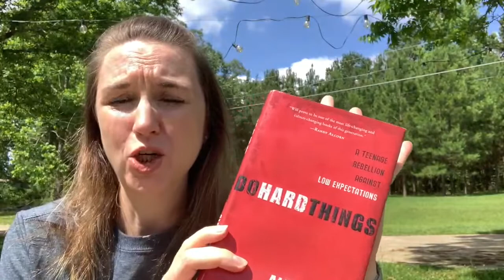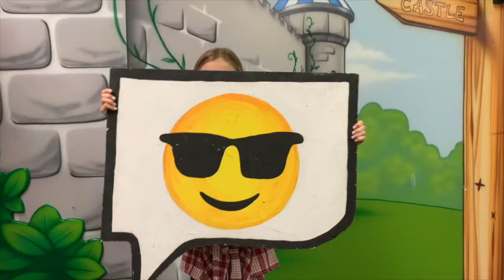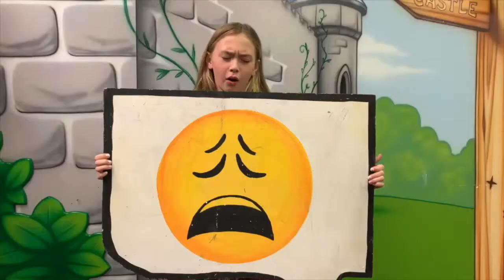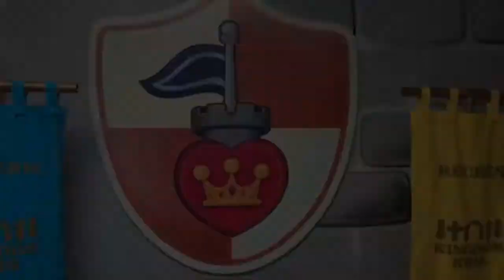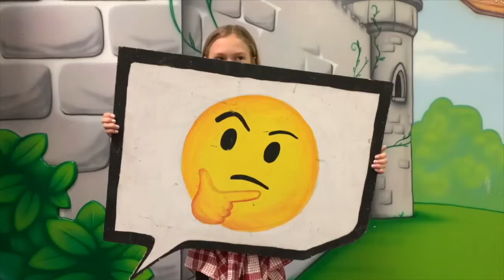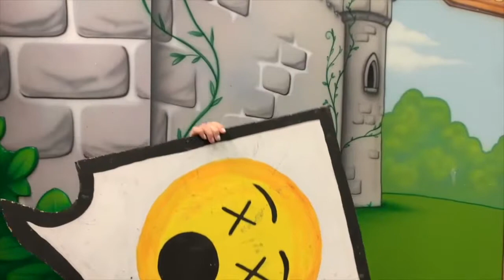Kingdom Explorers - Esther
Today's lesson is a good one because it reminds us sometimes we have to do hard things, especially when called by God. Also enjoy another great episode of Cooking with the Cooks, special holiday edition!! Be sure to email Mrs. Cynthia and let her know how you are doing!!